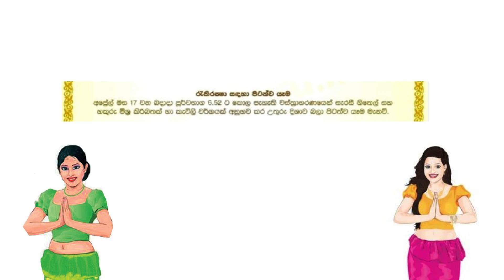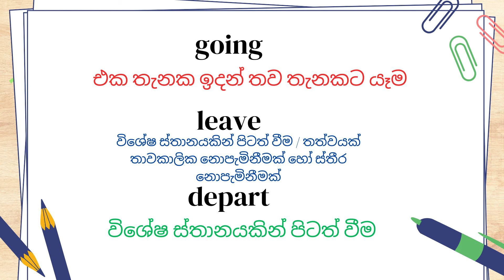රැකී රක්ශා සදහා පිටත් වීම 2024 | VIRAL BEAM SPOKEN ENGLISH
This video may help you to get know the time in 2024 which is used to going work..as sinhala hindu new year festival.